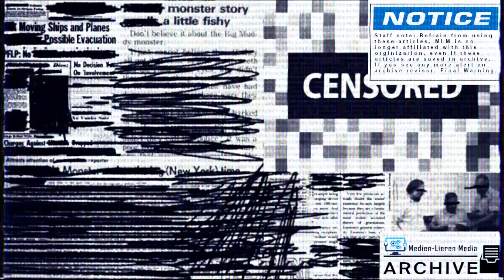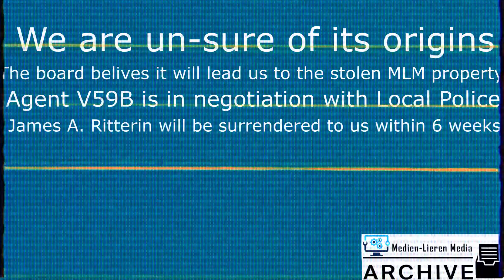Medien-Lieren Media Archive | Official Case#05051979001-A | Video 1/10 (jar_overview.mov)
Figured id make one more meme compilation for you guys :)
Part 4 took a while because im running out of memes, but i hope this makes up for it hahaha
Heres this video's time stamps:
-08051216
-1305.

-09
-0113
-1514
-200805
-182114
-06181513
-13.12.13.